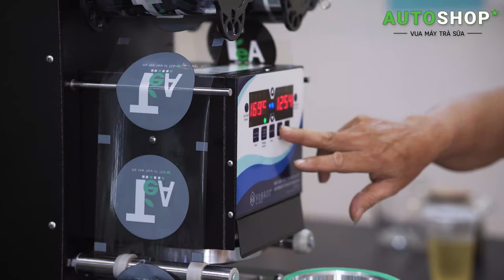Giới Thiệu Máy Dán Miệng Ly Yubann YB-88A | Autoshop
Dòng máy dán miệng ly tự động Yubann YB-88A phổ thông của thương hiệu Yubann sở hữu bề ngoài đen bóng hấp dẫn cùng nhiều tiện ích hữu dụng sẽ là lựa chọn không tồi cho quán của bạn.

Yubann YB 99S sở hữu kích thước cao 580mm, dài 360mm và rộng 250mm cùng cân nặng 30kg.

Máy có Thiết kế khỏe khoắn, hiện đại, sang trọng, hỗ trợ giao diện Tiếng VIệt 100% quen thuộc của dòng máy ép miệng ly Yubann.

Theo dõi Autoshop